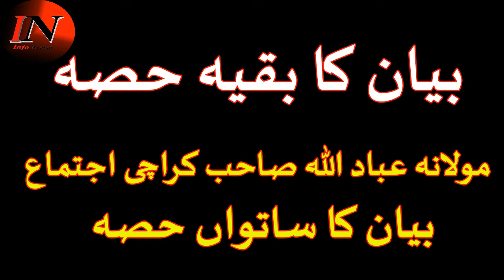Molana Ibad Ullah Karachi Ijtima Bayan 2021 part 7 || Islamic Bayan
Karachi Ijtima is one of the biggest gatherings of Muslims in the country. It is held every year at the begaining of February. In the following video, you can listen to a bayan delivered by Molana Ibad Ullah Sahab (Raiwind) after Namaz e Duhur. It is a long bayan of almost 2 hours which i am uploading in the form of short clips. The next part of the bayan will be uploaded within a day InshaAllah. And i will try and upload the copnlete bayan as well (As soon as the time permits me). JazakAllah !!